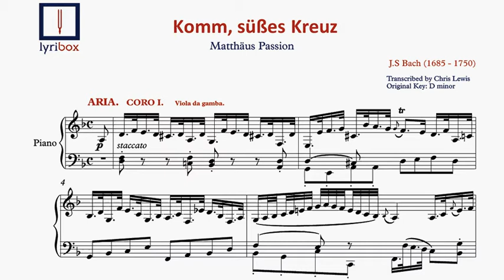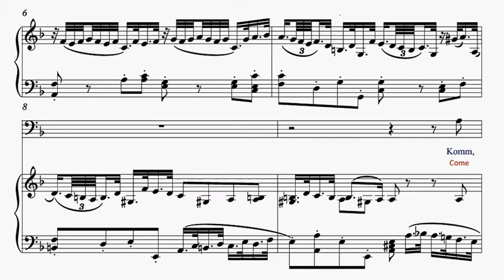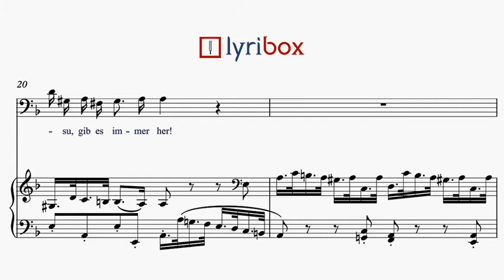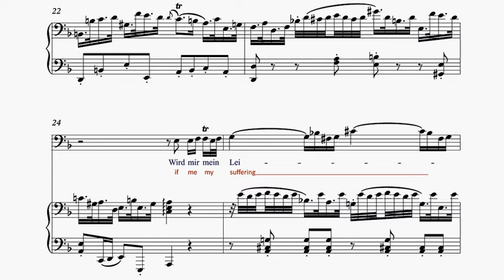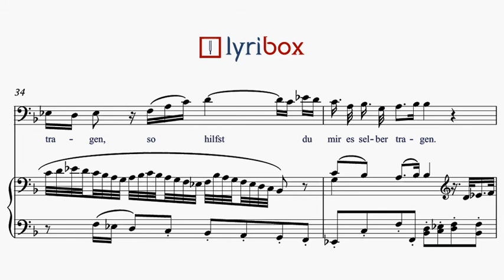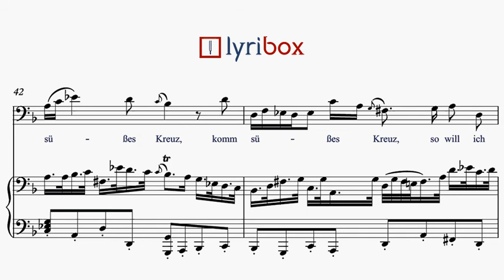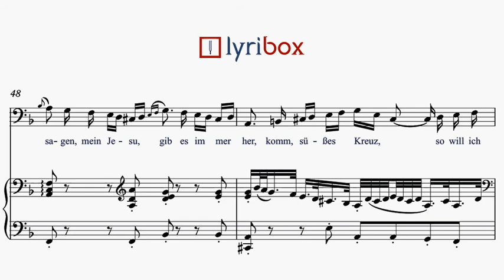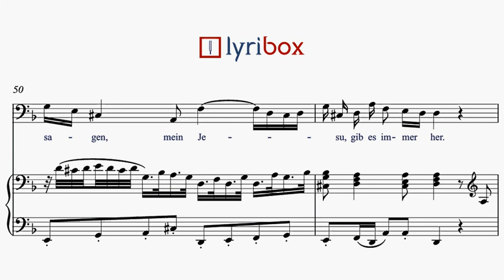Komm, süßes Kreuz by Bach - Karaoke / Piano accompaniment with sheet music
Download Komm, süßes Kreuz with our Piano accompaniment / Karaoke with sheet music and lyrics from Johannes-Passion by Johannes Sebastian Bach.

Komm, süßes Kreuz LYRICS:

Komm, süßes Kreuz, so will ich sagen,
Mein Jesu, gib es immer her!
Wird mein Leiden einst zu schwer,
So hilfst du mir es selber tragen.